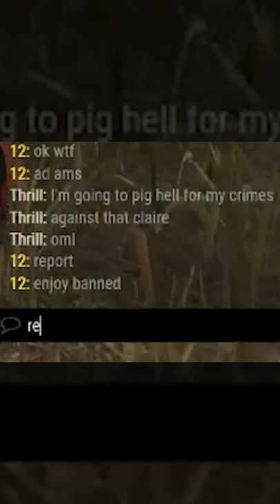A heinous crime caught on tape